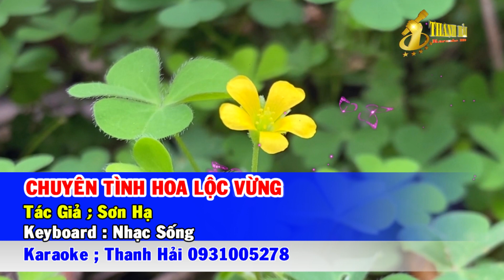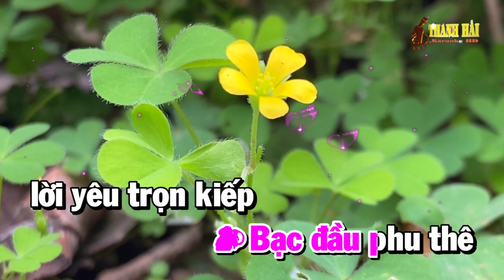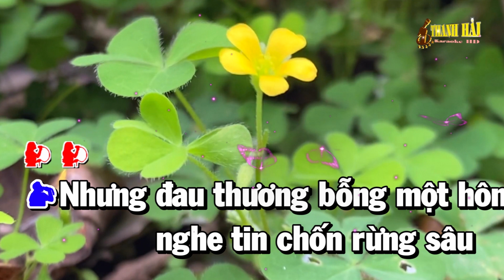Karaoke Chuyện Tình Hoa Lộc Vừng | Nhạc Sống Song Ca Beat Chuẩn | Karaoke Thanh Hải